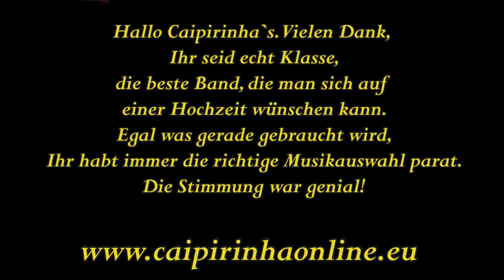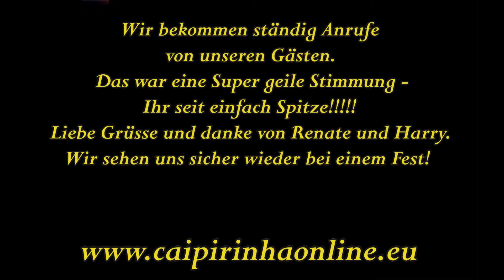All Right Now Caipirinha Party Band(e) Trio Demo Coverversion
Klassiker von Free / All Right Now. Hier als Coverversion der Caipirinha Party Band(e).